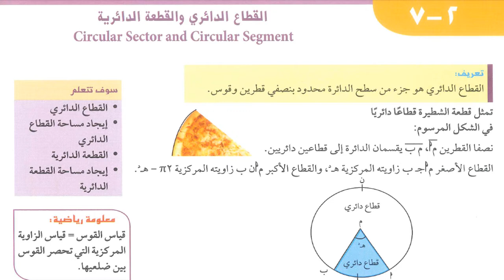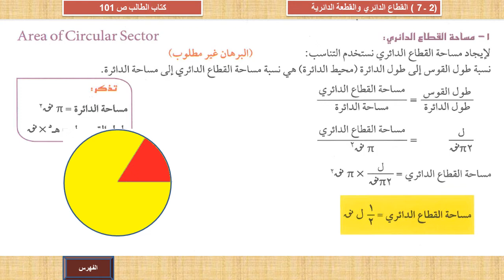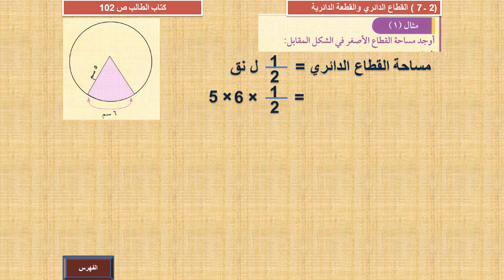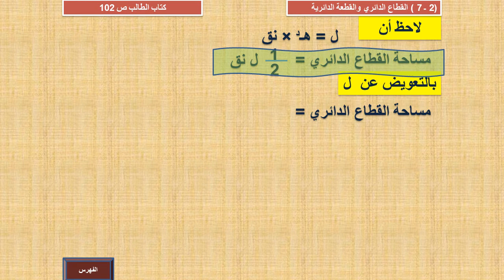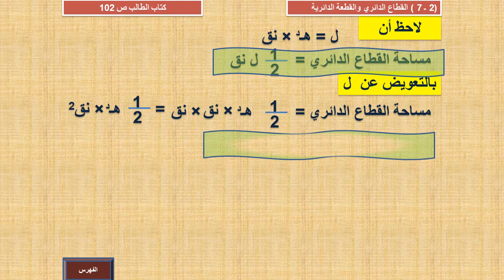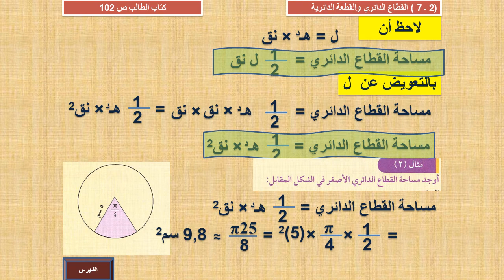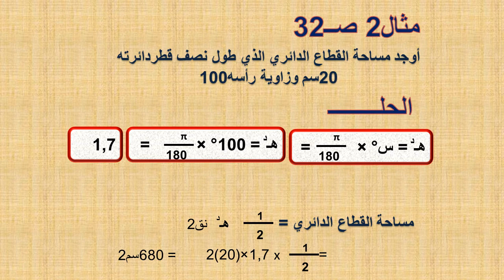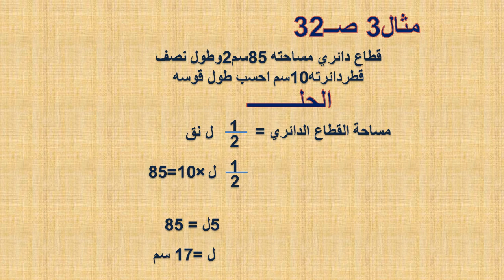الصف العاشر - الرياضيات - القطاع الدائري